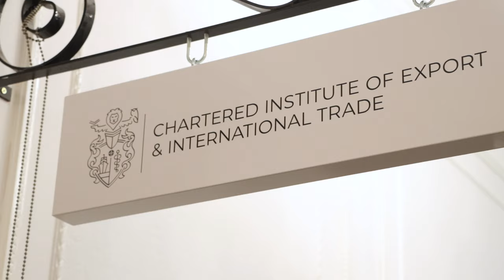Rachel Reeves' 2024 Budget is a 'Mixed Bag' for Global Trade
Leaders from the world of politics and business have reacted to Rachel Reeves’ first Budget as Labour chancellor.

Today (30 October), Reeves announced increased taxes, more spending on health and investment, and a host of other initiatives.

Watch Chartered Institute Director General Marco Forgione's initial reaction and reflections on the budget as it relates to international trade.